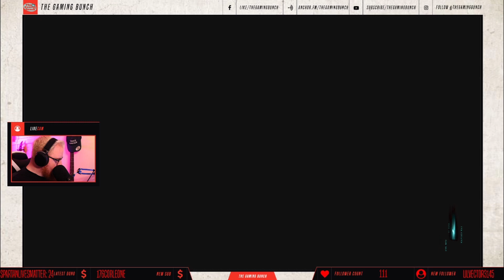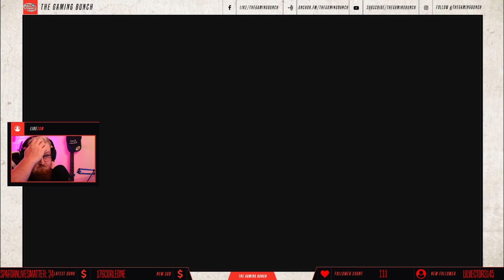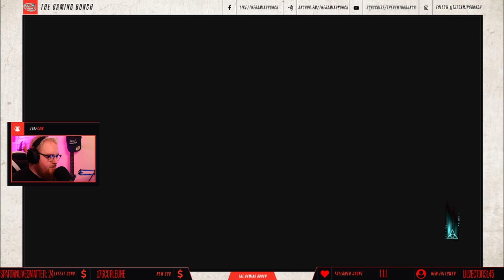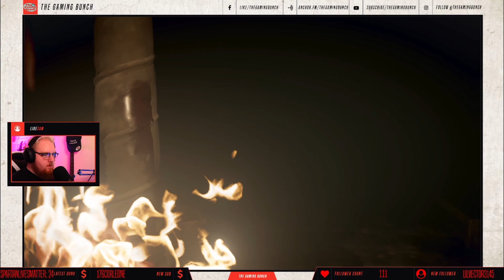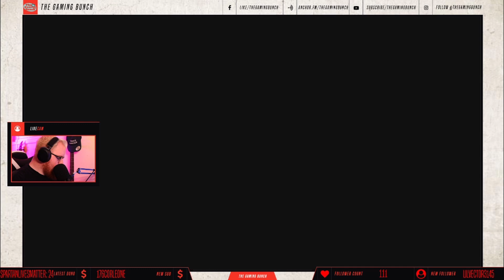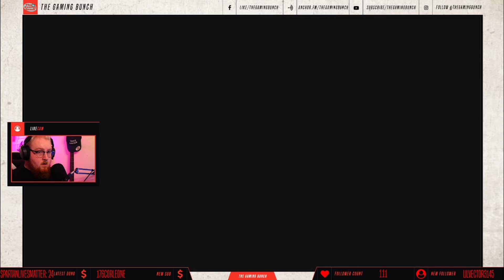No walls stay standing forever... | TGB Presents: Assassins Creed Valhalla | #45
Tedmond stands behind fortified walls, but the plan laid in motion has Eivor and Basim with their sights set directly on bring him to glorified justice, at whatever cost that be.

Follow along live from Twitch on Tuesday nights!

Drop a fun game you would like to see in the comments below!

You can catch us LIVE on YOUTUBE every weekend:
The Challenge – Saturday at 8pm EST
The Podcast – Sunday at 8pm EST